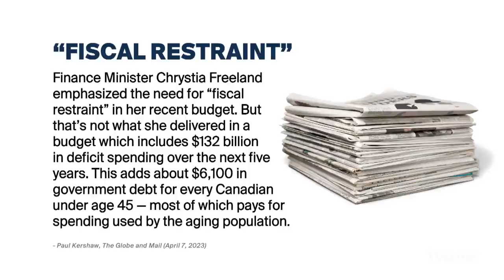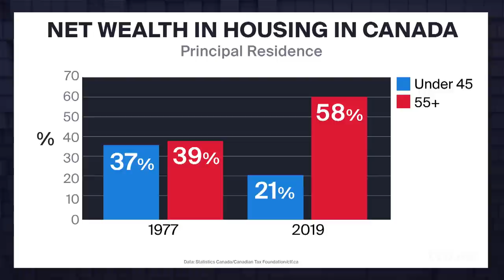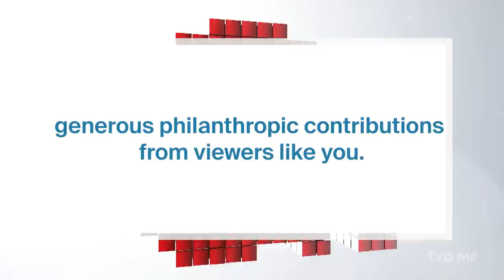Paul Kershaw: Have Boomers Lived Within Their Means? | The Agenda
If you want to get people of a certain age hot under the collar, just say: Baby Boomers didn’t pay their fair share of taxes. Paul Kershaw did recently, and he got an earful. But he stands firmly by his view, having put a good deal of work into comparing the circumstances of varying generations.

Paul Kershaw is the founder of Generation Squeeze which calls itself a “think and change tank.” He is also a professor of public policy at the University of British Columbia, and co-hosts the podcast, Hard Truths.

This episode of The Agenda was hosted by Steve Paikin and was produced by Meredith Martin

00:00 Intro
00:46 The Globe and Mail quote board
01:30 Spending on older generations
03:00 The demographic tax challenge
04:18 Boomers are sending the bills to their kids
05:59 Haven’t we always done this?
07:21 Net wealth in housing in Canada
08:45 The economy doesn’t reward hard work
10:30 Every generation thinks it’s hard done by
11:55 What to do about it?
13:33 This is why TVO is important
14:25 A B.C. story of homelessness
15:48 Economic insecurity creates strife
16:50 Older people vote, younger people dont
19:08 Generations love one another
20:34 A generational war?